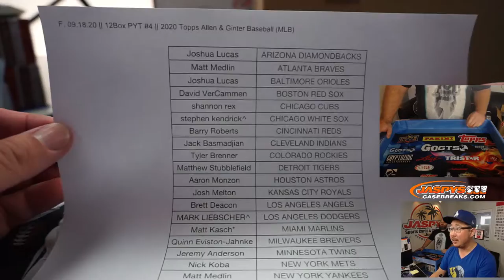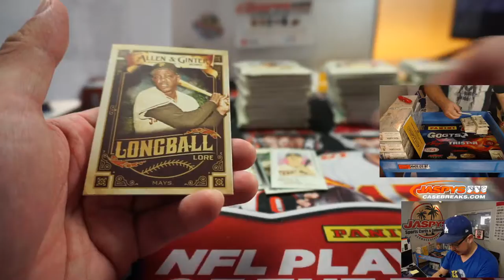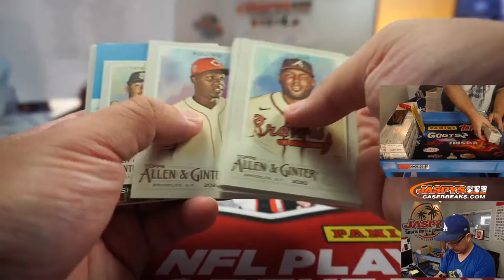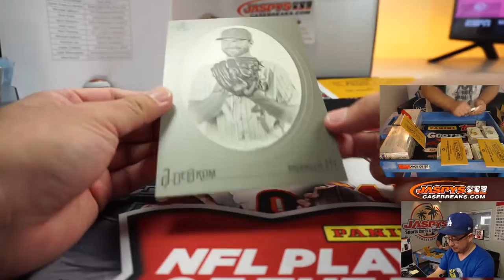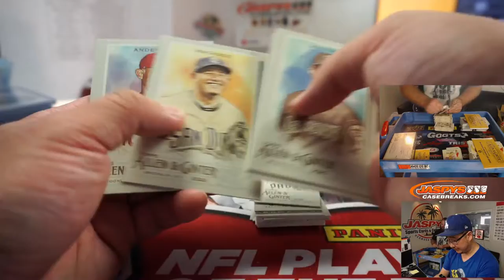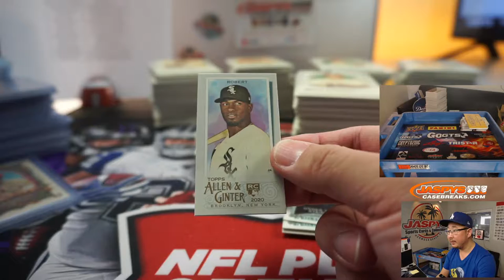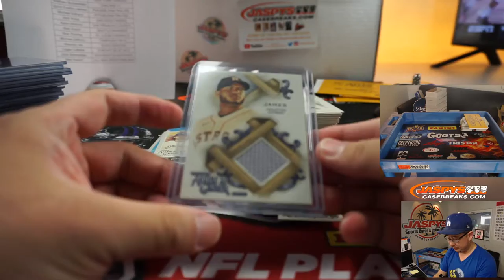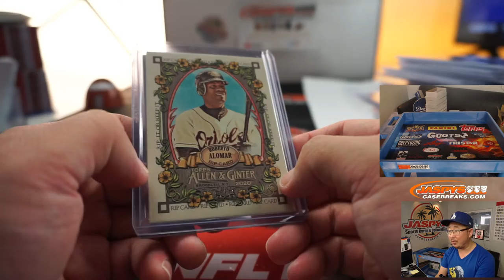F, 09.18.20 || 12Box PYT #4 || 2020 Topps Allen & Ginter Baseball (MLB)